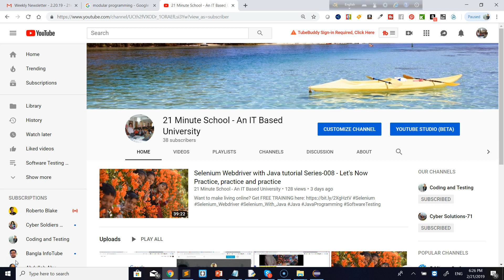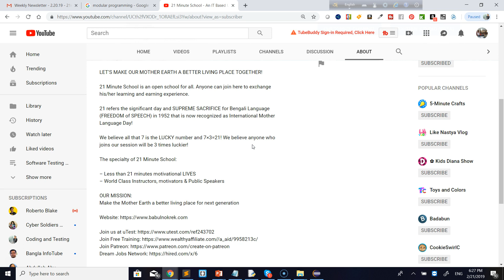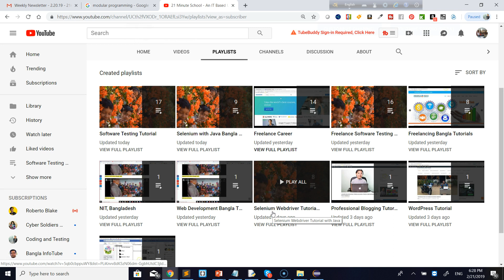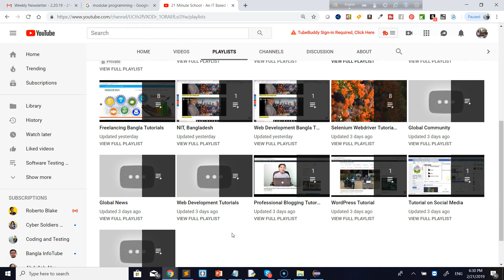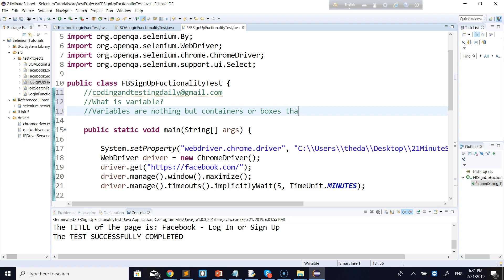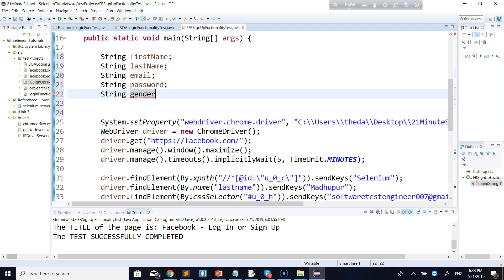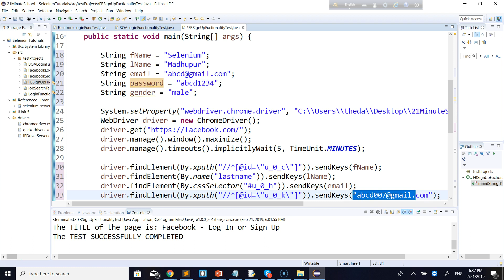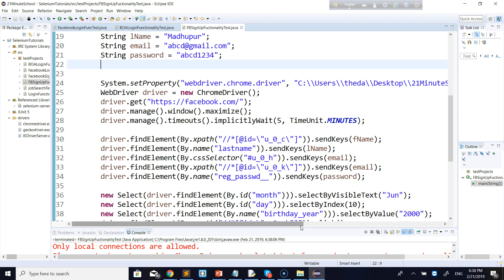বাংলায় জাভা ও সেলেনিয়াম এর সহজ পাঠ -১১ । Selenium WebDriver with Java tutorial series in Bangla 11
We offer courses both in English & Bangla | মায়ের ভাষায় সেলেনিয়াম। English Tutorial Links are attached below, please check!

Tutorial-12:  Test TD Bank Web Application
Tutorial-13: Practice with Facebook
Tutorial-14: utest web application
Tutorial-15:Practice with TD Bank Web Application

Tutorial-16:Practice with Google.com

Tutorial-17: Practice with Facebook Website
Tutorial-18: utest web application
Tutorial-20: MODULAR Programming/ Coding/ Writing scripts
Tutorial-21: Maven Build Tool
Tutorial-22: Jenkins
Tutorial-23: Git & GitHub
Tutorial-24: JUnit Testing
Tutorial-25: Page Object Modelling
Tutorial-26: TestNG Framework
Tutorial-27: BDD Cucumber Framework
Tutorial-28: Top Job interview questions

LET'S SET UP our TEST ENVIRONMENT get STRONG FOUNDATION on SELENIUM:
Many more.

We offer online courses on:
- Web Design
- Web Development
- Graphic Design
- Understanding Technology

Mastering Java
Mastering Python
The Self-taught Programmer
Computer programming
Automate the Boring Stuff with Python
Python Tricks